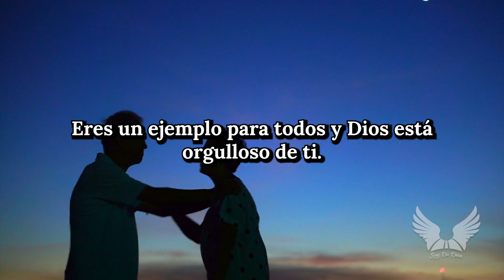Reflexiones de la vida: La compasión y los necesitados 🌟Soy De Dios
soydedios reflexiones poemas pensamientos frases poesia ¡Hola a todos! Hoy les traemos una historia conmovedora sobre la importancia de ayudar a los menos afortunados. Este relato narra la historia de un hombre de buen corazón que se encontró con un anciano en apuros en un parque. Lo que sucedió a partir de ese encuentro cambiará la vida de ambos para siempre. Descubriremos cómo la generosidad, compasión y amistad transformaron la vida de este hombre y lo llevaron a convertirse en un líder inspirador en su comunidad. ¡Prepárense para una historia llena de amor, solidaridad y la importancia de extender una mano a aquellos que más lo necesitan! ¡Comencemos!